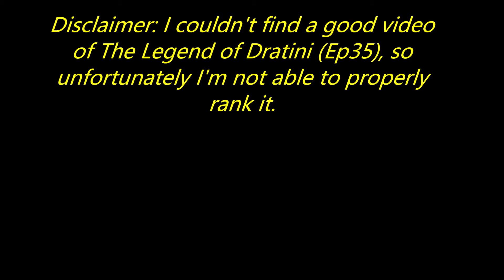My Pokemon Season 1 Episode Ranking